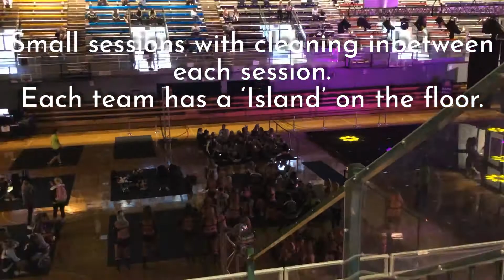Eutopia Cheer Competition 2020 - Brisbane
Due to COVID-19 actual cheer comps have been cancelled.  Due to very low active cases in Queensland And a strict covid safe plan Queensland had it first actual cheer comp (4 months later than normal).  The comp was great, well organised and still a lot of fun!   This year we changed cheer clubs to Inspire Athletics.

Songs:
High Hopes by Panic at the disco
YMCA by The Village People